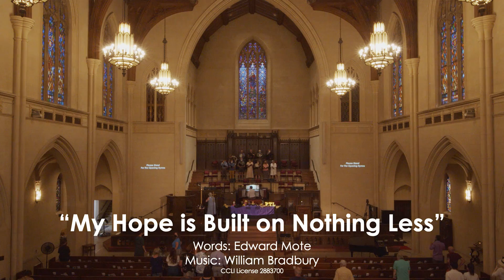My Hope Is Built On Nothing Less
Under the direction of John West,  our HUMC Choir singing, "My Hope Is Built On Nothing Less".